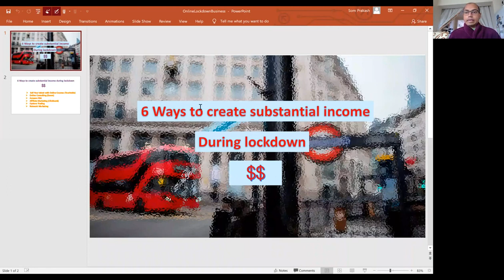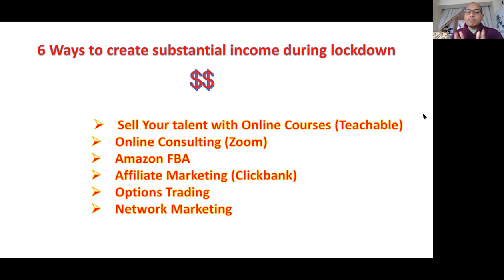Discover Profitable Strategies to Earn from Home and Thrive Even in Challenging Times.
Discover Profitable Strategies to Earn from Home and Thrive Even in Challenging Times. : Free YouTube rank checker -Desktop software